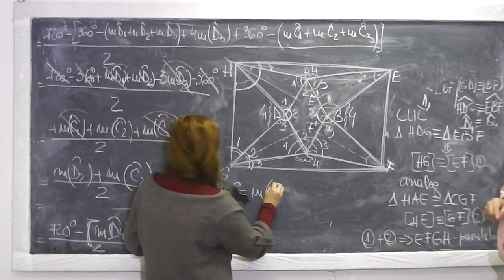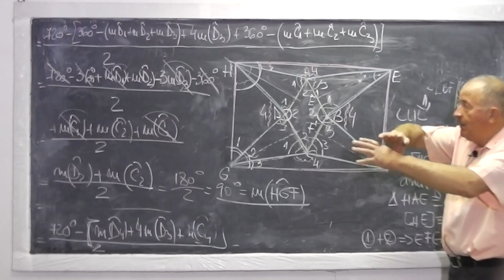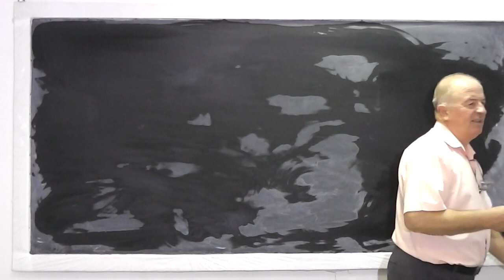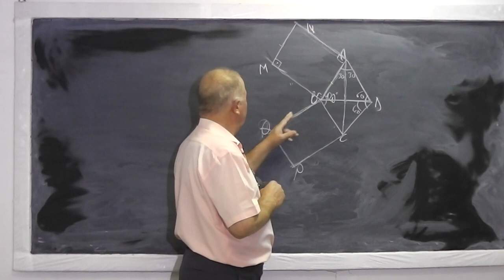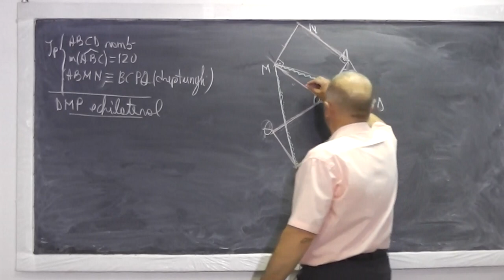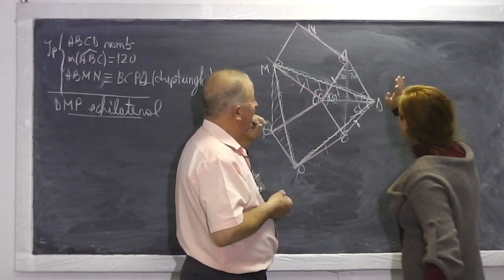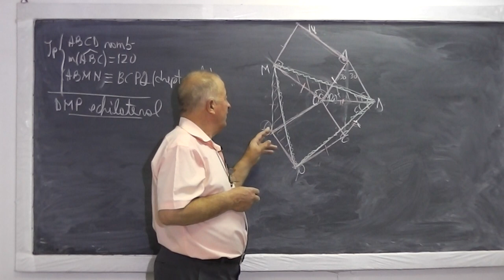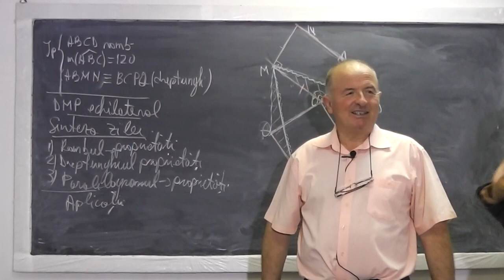2/2 Lectia 645 - Probleme cu Paralelogram Dreptunghi Romb - Subiecte date la testare la Clasa 7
Aceste lectii sunt sustinute de voi si daca va sunt utile, as aprecia un Like si Share - In aceasta lectie de matematica pe care o puteti vedea in direct si pe rezolvam probleme de geometrie plana date la testarea de la clasa a VII-a cu paralelogram, dreptunghi, romb si proprietatile lor. Daca lectia va este utila, as aprecia un Share si Like - VIDEO MATEMATICA cu Proful Online sau cautati pe Google: profu online Ioan Ursu

- 1/2 Lectia 645 - Probleme cu Paralelogram Dreptunghi Romb - Subiecte date la testare la Clasa 7
- 1/2 Lectia 645 - Probleme cu Paralelogram Dreptunghi Romb - Subiecte date la testare la Clasa 7
- Lectia 645 - Probleme cu Paralelogram Dreptunghi Romb - Subiecte date la testare la Clasa 7